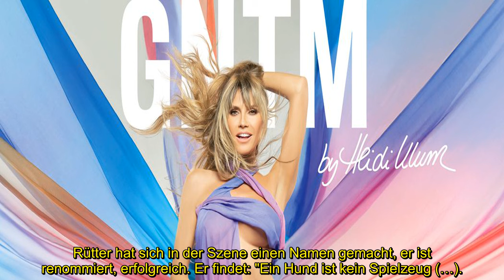Heidi Klum & Tom Kaulitz : Am Ende! Jetzt brauchen sie professionelle Hilfe